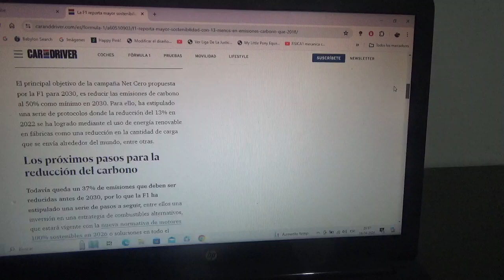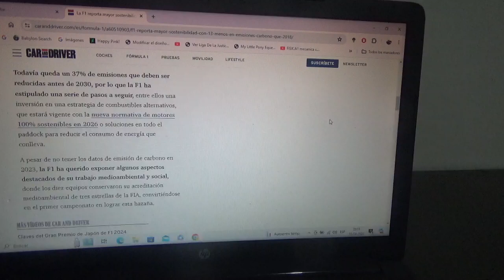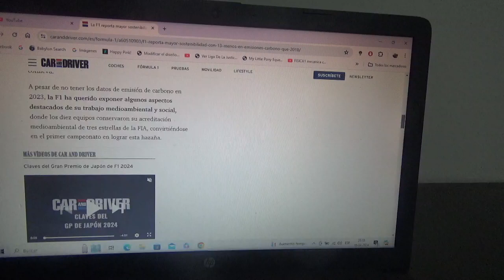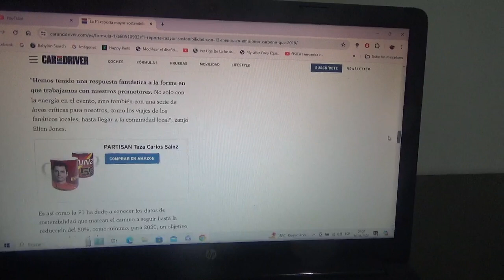La F1 reporta una mayor sostenibilidad con 13% menos emisiones de CO2 que en 2018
Esto es por el hecho de que el Gran Circo eligió combustibles alternativos en lugar de continuar utilizando petróleo y llegar a un 50% de carbono neutralidad para la Temporada 2030